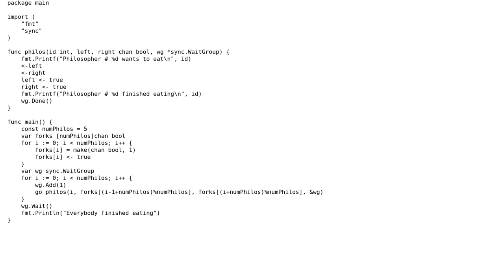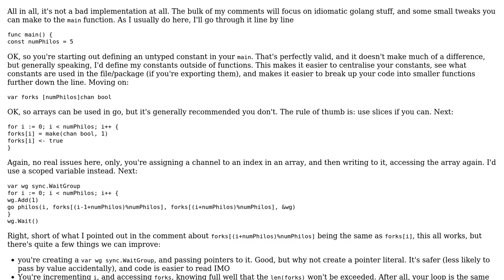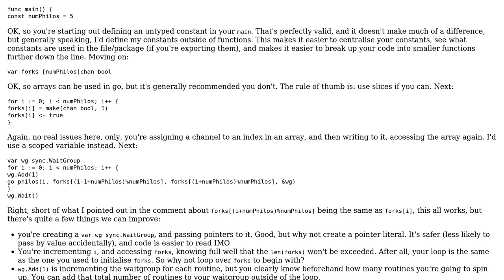Go implementation of dining philosophers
With thanks & praise to God, and with thanks to the many people who have made this project possible! | Content (except music & images) licensed under CC BY-SA | Music | Images & others | With thanks to user Elias Van Ootegem user Attilio and the Stack Exchange Network Trademarks are property of their respective owners. You are responsible for your own actions.